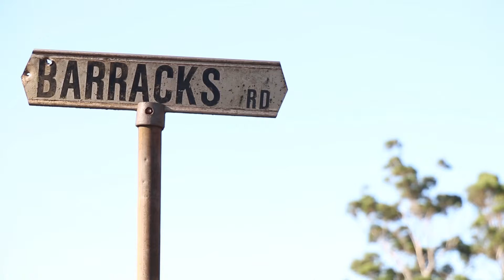Trevor Watts Highfields Sports Park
I am so delighted that the people of Toowoomba North, Highfields, and surrounding areas will soon benefit from a new ….. multi field sports park, and I hope it helps deliver a greater participation in sport at the grassroots level.”

The 39.4ha at Barracks road will soon be home to the new Highfields Sports Park, with allocated funding to the project of around…. Million dollars.

Subject to final approvals, development and construction will include:

three fields,
a netball and tennis court precinct with room for up to 18 courts
two clubhouses and ancillary facilities
significant formalised car parking, and
2 recreation nodes with a walk & cycle path network
The fields will not only be used daily for training and competition, but will have the capacity to host larger sporting events and carnivals.